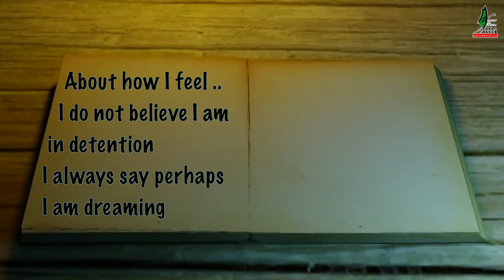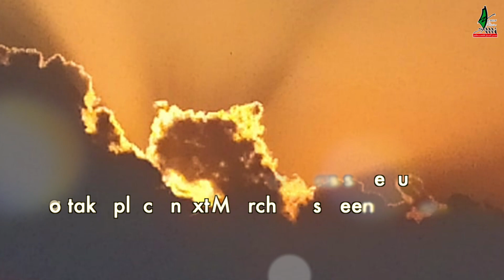Aya Khatib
Date of birth: December 2, 1988
Date of arrest: Feb 17, 2020
From the town of Arara, the northern triangle, Wadi Ara
Married and mother of two children
She is still under detention without trial
Humanitarian activist and nicknamed the "mother of the poor"
She has been active in humanitarian work to treat children and patients in Gaza, the West Bank and the Palestinian interior.
She was helping all the needy and sick
Her health condition: She was suffering from a foreign body in her neck, and the prison administration was still procrastinating in following up on treatment.
Aya Khatib’s trial, which was scheduled to take place next March, has been cancelled and postponed to May